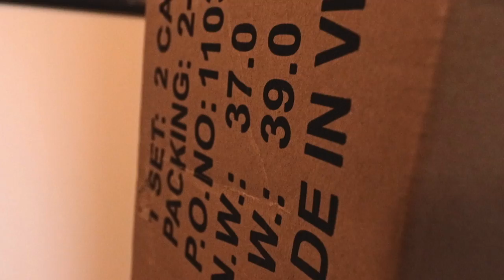Building a bed - reflections from 2 months of vlogging - Ep. 006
Let’s connect!

Dialing it back this week and sharing what I’ve been learning from the first two months of vlogging. Hope this is useful for you guys too. Let me know what you guys think.